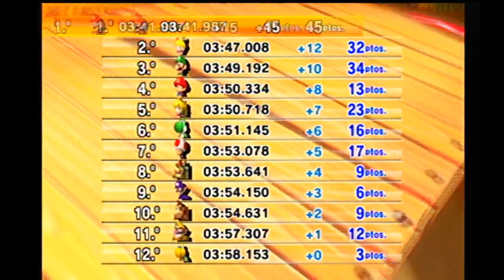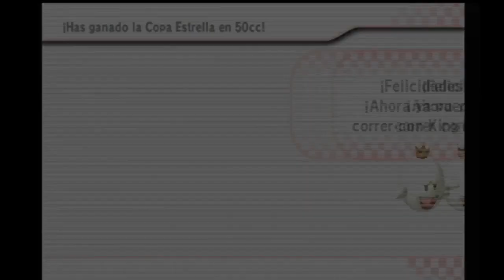Mario Kart Wii: Copa Estrella